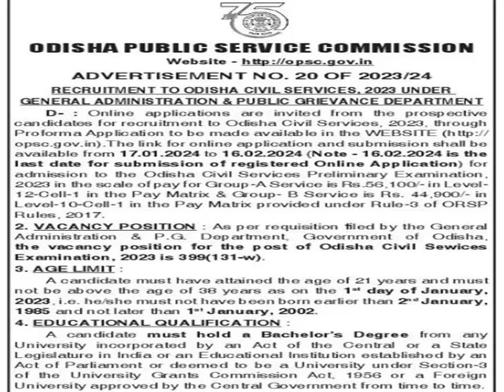Appointment under OPSC Jan-2024